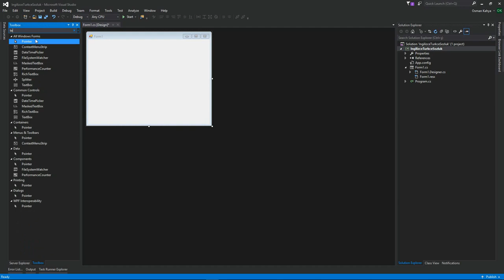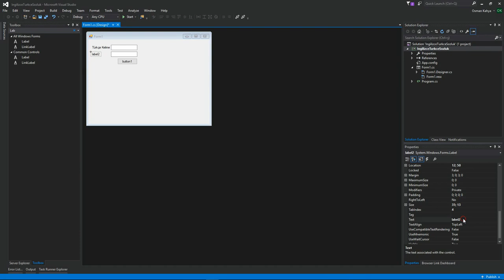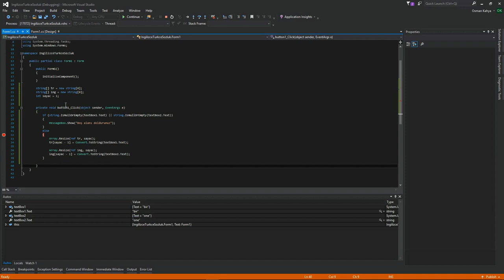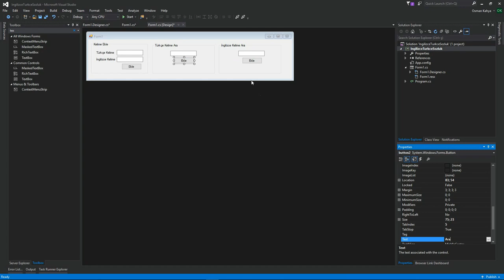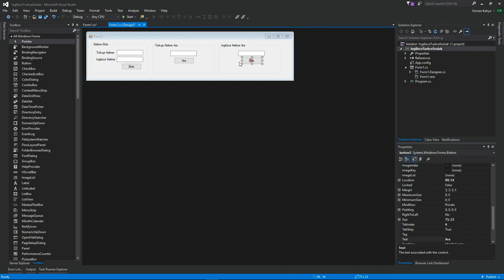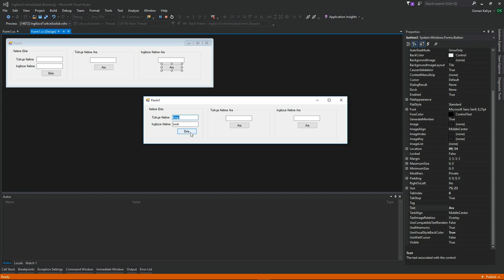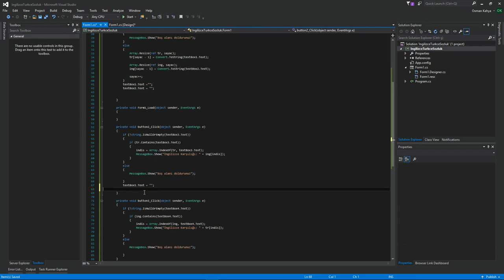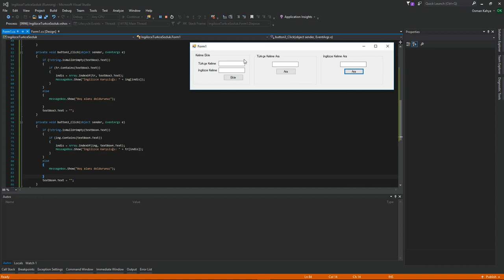C# Uygulamaları - #11 İngilizce Türkçe sözlük yaptık; kelimeleri ekle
Dizileri kullanarak mini bir sözlük tasarladık. 2 ayrı dizi kullanılmıştır. Ufak tefek kusurları olsa da temelini attık, geliştirmesi sizlere kalmış.